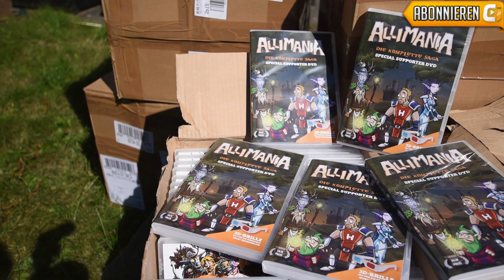Wozu braucht man einen Kamera-Slider?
Der Kamera-Slider

Die Stative

Der Fluidkopf

Meine Kamera

Mein Objektiv

Mein Stativ

Mein Mikro

Meine Drohne